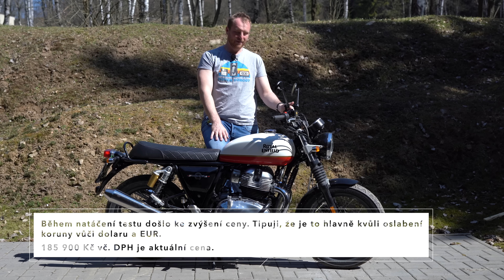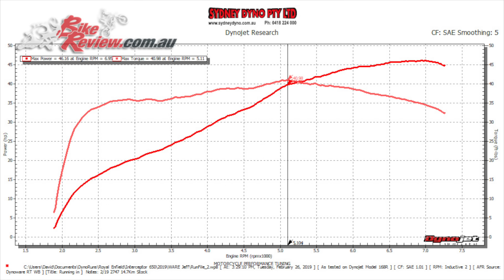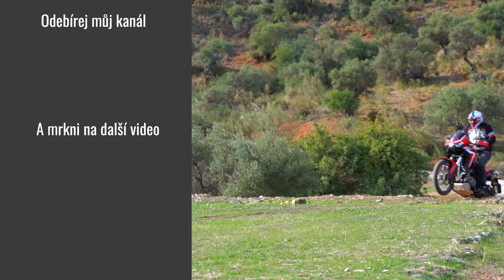Royal Enfield Interceptor 650 Twin – Dvouválcová romantika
Podporuj mne na PATREONu a získej unikátní obsah, živá vysílání a další

Na tomto videu jsem si dal záležet a startuju tak svou sezónu natáčení 2020. Podívejte se semnou na kvality a potenciální limity či nevýhody klasicky postavené motorky z dílny indického výrobce Royal Enfield. Já už jsem se dvakrát s kamerou svezl na sportovnější verzi Royal Enfield Continental GT, nikdy jsem ale neměl tu čest s Interceptorem. A tak jsem si to teď vynahradil, motorku měl asi 10 dní a zkoumal ji ze všech stran. A vy se teď můžete podívat, jak Royal Enfield Interceptor 650 Twin dopadl v mém testu. Ideálně si pusťte ve 4K.

🕶Mé oblečení, helmy a věci, které rád používám

🧽Co používám na údržbu motorek?

📷Technika
Testy motorek obyčejně natáčím na

🏍Co je Jednoustopou.cz?
Točím nezávislé recenze motorek. Mým cílem je nabídnout nezaujaté recenze, které půjdou navíc hodně do hloubky v popisu vlastností motorek. Je pro mě velmi důležité vždy motorky srovnat s konkurencí a pomoci tak budoucím majitelům s výběrem. A pak je mým cílem taky dobře se bavit a užít si to!

Toto video je detailní test motocyklu Royal Enfield Interceptor 650 Twin, modelový rok 2020. Do testu zapůjčil výhradní dovozce Royal Enfield do ČR, společnost Vintage Garage.